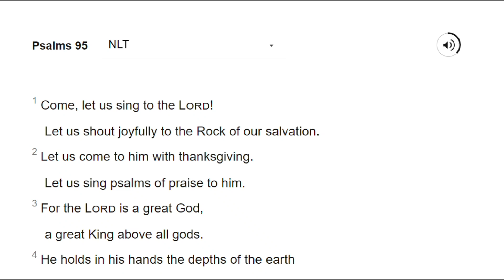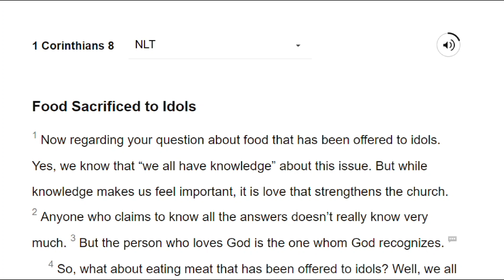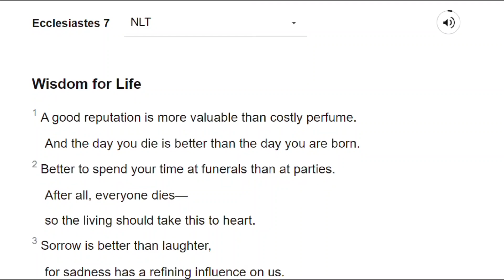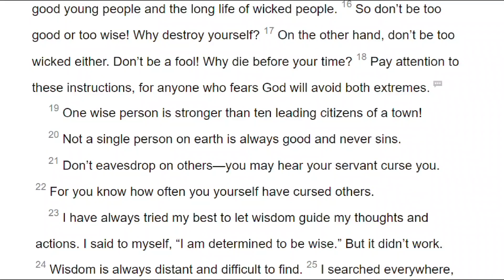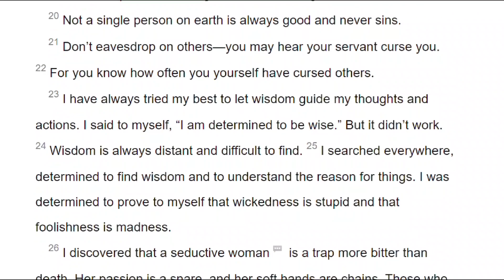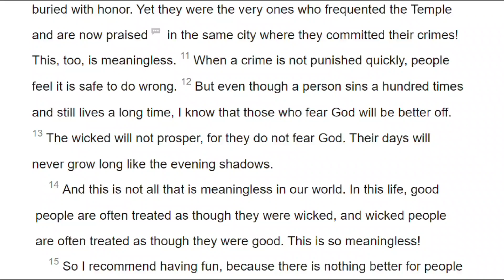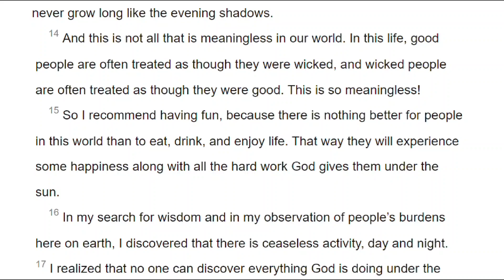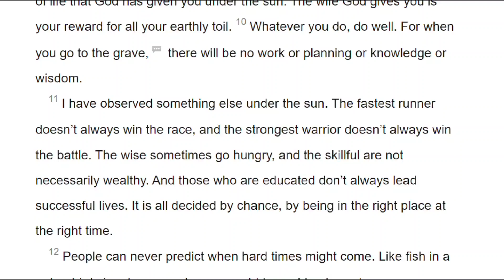Reading the Bible in One Year Day 225 (08/13/2023)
Psalms 95
1 Corinthians 7:36-40
1 Corinthians 8
Ecclesiastes 7
Ecclesiastes 8
Ecclesiastes 9:1-12

Devotional to build a strong and healthy Spiritual life in God through Christ Jesus. Also featuring prayers to ask for God's mercy, that we may be healed from iniquity. May these mercy prayers inspire repentance in your heart and mind to live in union with God.